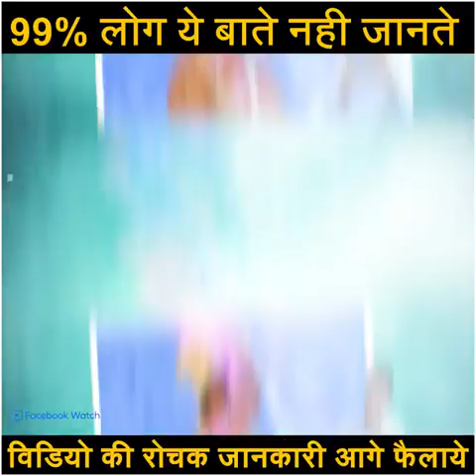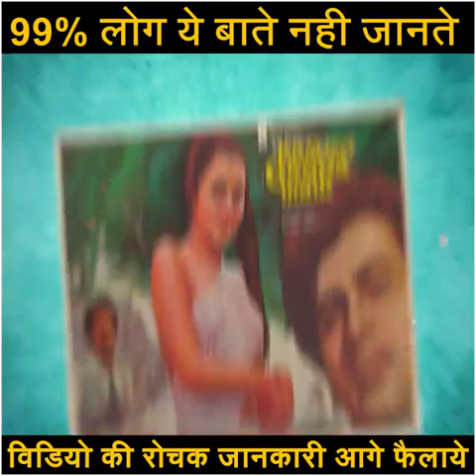DJ में नाचने वाले हो जाओ सावधान।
इस वीडियो में अकबर बीरबल, DJ आदि के बारे में बताया गया है।